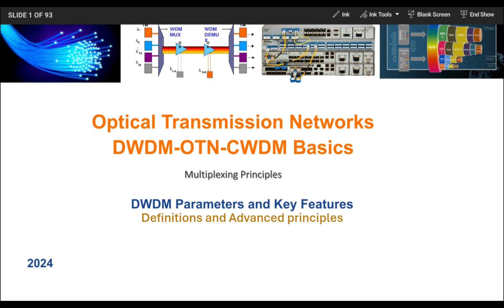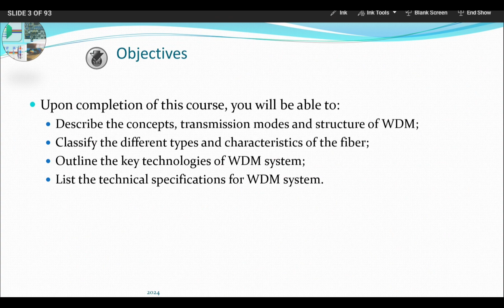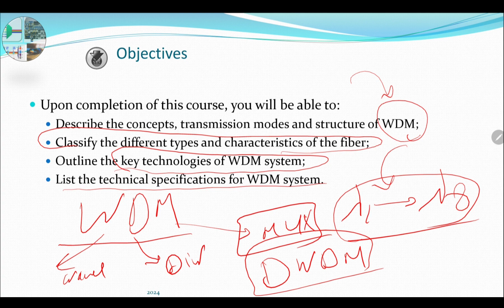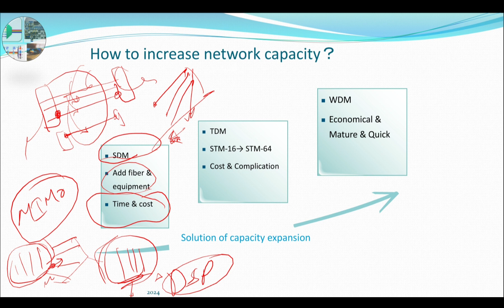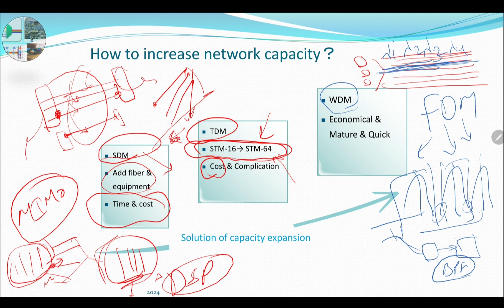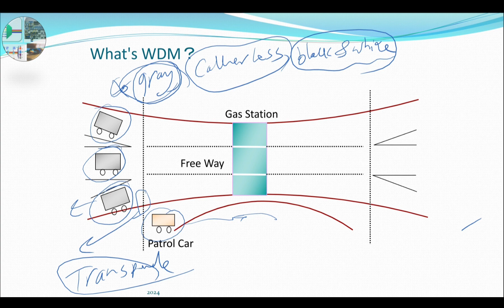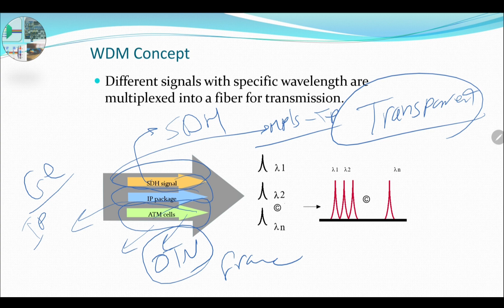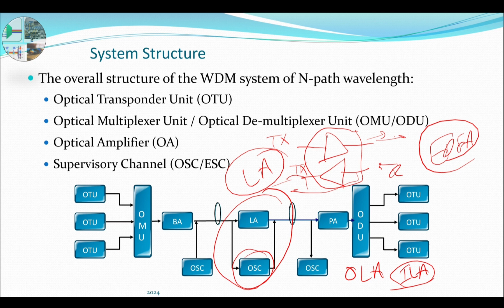Optical Transmission Networks 18 DWDM 1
Introduction, WDM, DWDM, Optical Mux, OLA, Transponder